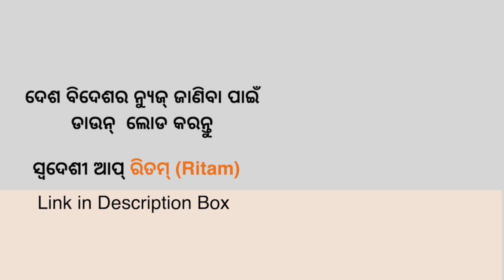Malika Future Prediction | Explained By Baba